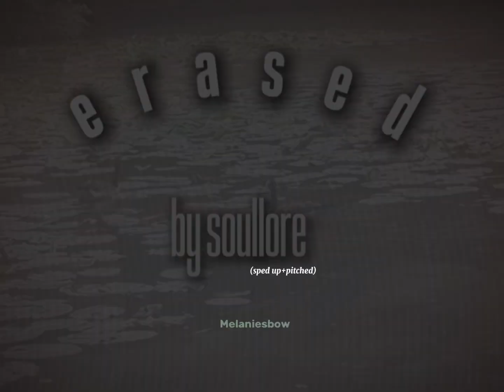Erased-Soullore(sped up+pitched)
I love this song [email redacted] this is a sped up and pitched version of erased by @soullore.musicofficial /@addictedmelanie.official
STREAM ERASED ON BANDLAB AND HERE IN YT! IT WILL HELP HER SM💗